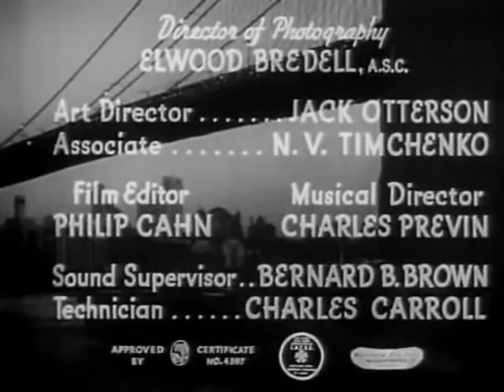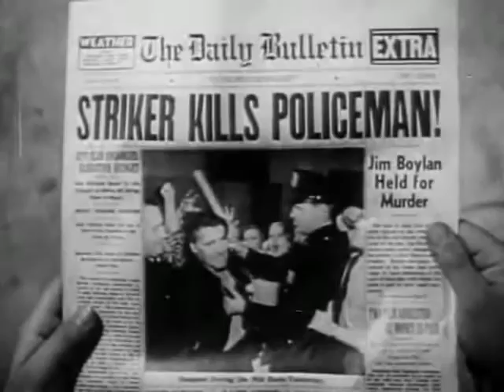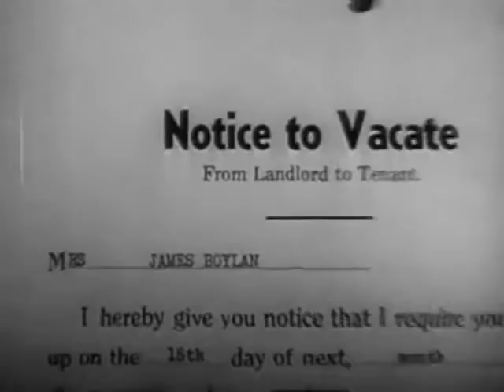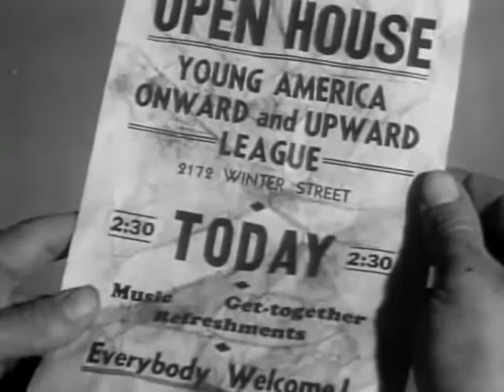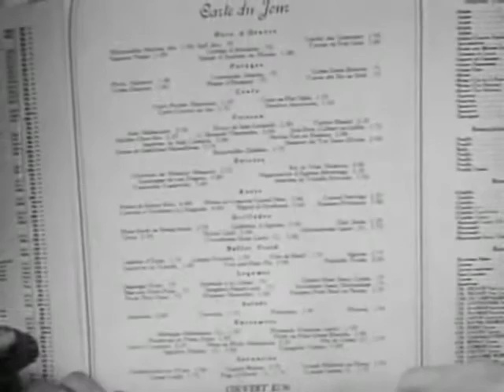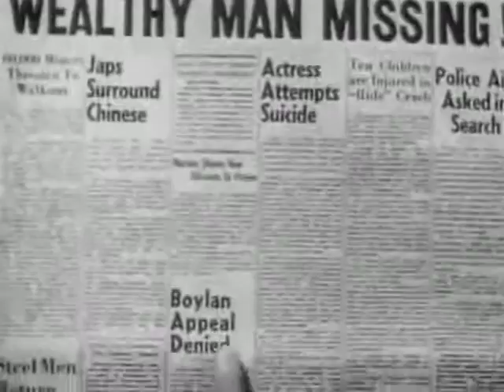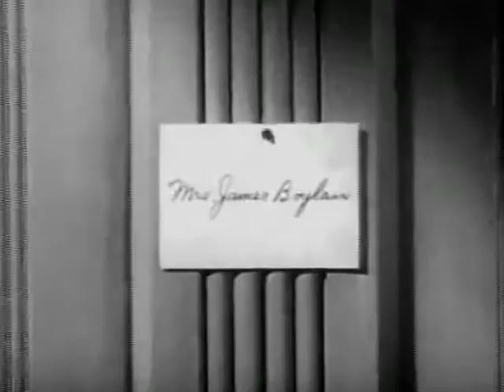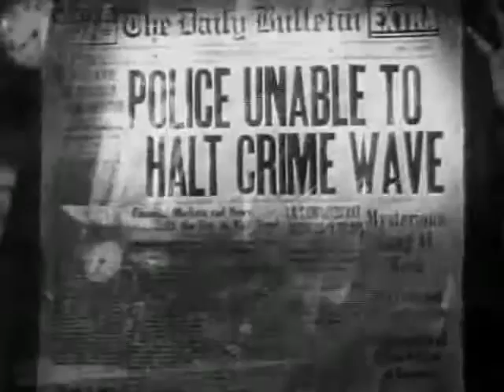*Little Tough Guy* - Billy Halop, Helen Parrish, Huntz Hall, [The Dead End Kids] (1939)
A tough New York kid starts a street gang that is supported by the son of the D.A. who sent the boy's father to the electric chair over a crime his father didn't commit.